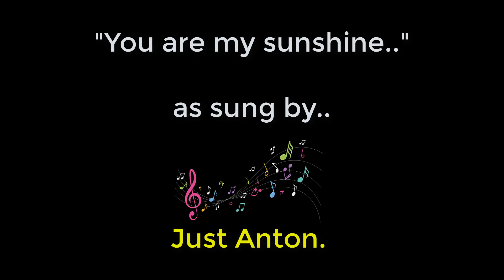YOU ARE MY SUNSHINE (LYRIC VIDEO) ~ SUNG BY JUST ANTON (AGED 5)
"You Are My Sunshine" with lyrics subtitles for singalong as sung by Just Anton aged 5. Click now, listen and sing along.